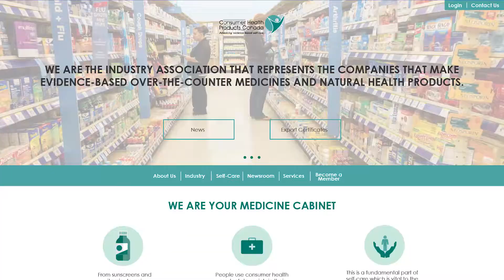WE KNOW ASSOCIATIONS 2018